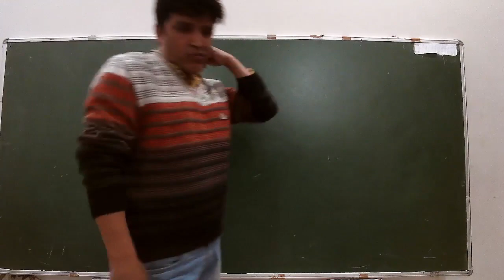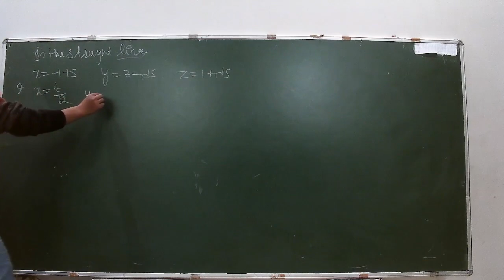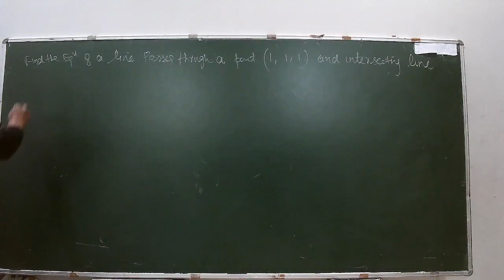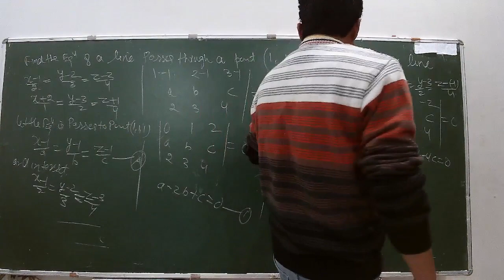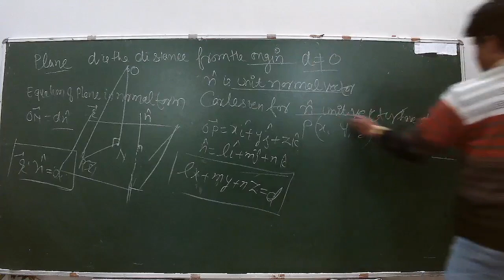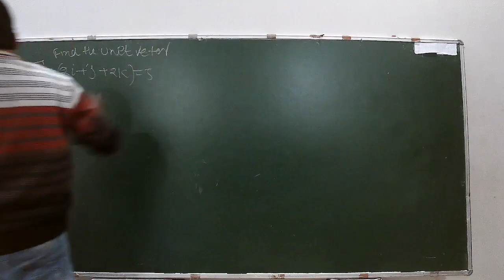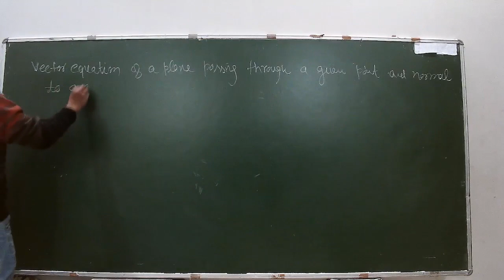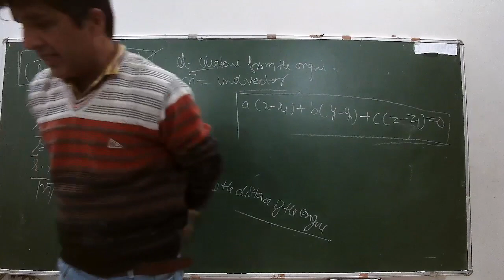IIT/JEE - MATHS (THREE DIMENSIONAL GEOMETRY) BY MR. MOHD FAHIM KHAN